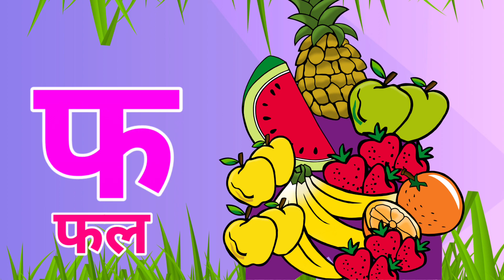❤️the Mistry Of Hindi Rhymes ❤️k se kabutar, k se kabutar❤️hindi varnmala❤️ksekabutar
ka se kabutar bacchon wala
kse kabutar song
cartoon video padhne wala
k se kabutar new
k se kabutar naya video
k se kabutar 2023
k se kabutar bhejiye
k se kabutar chahiye
k se kabutar bhejo
12 padhne wala cartoon video
padhne wala cartoon hd video
anar aam padhne wala cartoon video
gyani tak
nursery bachchon ke liye video

hindi varnmala
kids
learning
hindi shabd
education
educational video
nursery rhymes
nursery
hindi akshar
hindi
tinger joy
हिंदी वर्णमाला
वर्णमाला गीत